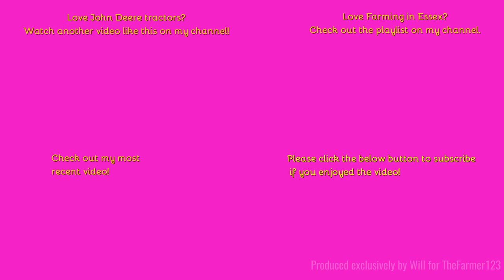Farming in Essex - Planting potatoes with John Deere 6215R & Grimme potato planter. [23]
Hello,
Contnuing with the potatoes where we see them drilling them.

Outtro Music:
Comment Rules (Last Update: 12th June 2017):
1. Do not swear or be rude in the comments. Any comments that contain this will be removed by me. Equally if I decide there is an aggressive comment towards me or someone else, that will also be removed.
2. Use correct grammar and try to use correct spelling. I want the comments section to be presentable. If there is deliberate misuse of grammar and spelling I will not reply to the comment, More on this below.
3. Try not reply to everyone with their comments in each video, as I will do that but if you can help someone and I do not get there first than please do.
4. I am up for constructive criticism so if you have any for any video than please do leave it in the comments section and let me know and I will do my best to resolve this.
5 - NEW: NO fake comments, and by this I mean bots spamming me. I have had this in the past and it's not fun getting excited that you have a new viewer when it's actually just a bot. Any comments that contain this will be removed by me & flagged to YouTube for spam.
6 - No previous comments, and by this I mean copied & pasted comments that have been previously posted before and I have replied (If I have not replied at the time of post then fair enough, I will reply on the latest). There is no need for the same one comment, but on two videos to be posted twice. Not only does it waste my time answering it again but it waists yours too!
7 - No links to be posted in my comments due to safety reasons. If you want to show me a channel use that one if its yours or quote the name, not the link! Any comments that contain this will be removed by me.